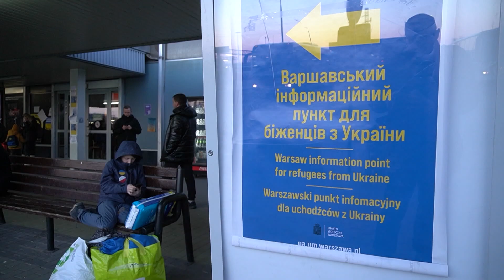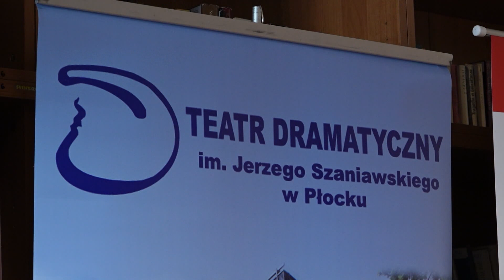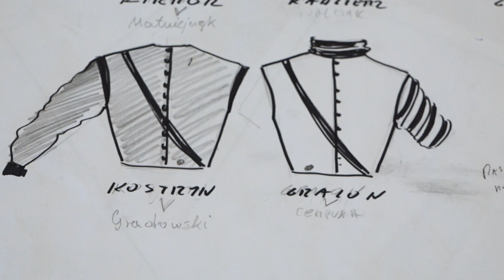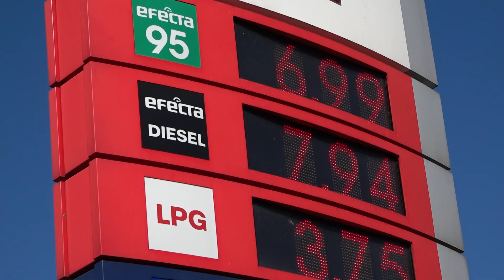Informacje 14.03.2022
W dzisiejszym wydaniu "Informacji PTV":

- kolejni uchodźcy w Płocku,
- nowe spojrzenie na "Balladynę" w płockim teatrze,
- a na koniec relacja ze zwycięskiego meczu Wisły Płock.